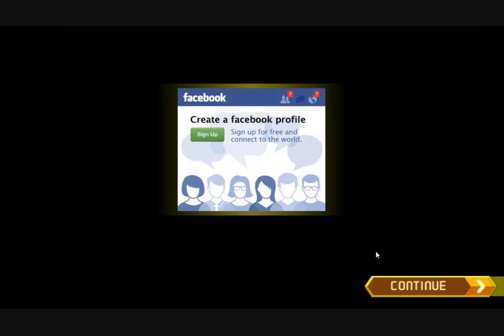Tower Defence Android Game play part 11.avi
Tower defense is a subgenre of real-time strategy video games.The goal of tower defense games is to try to stop enemies from crossing a map by building traps to slow them down and towers which shoot at them as they pass. Enemies and towers usually have varied abilities, costs, and upgrade prices. When an enemy is defeated, the player earns money or points, which are used to buy or upgrade towers, or upgrade the number of money or points that are earned, or even upgrade the rate at which they upgrade.

Tower defense games are characterised by the positioning of static units by the player to defend against mobile enemy units who are trying to get from a start point to an end point. There is a set number of enemy units (or 'damage' the player can take from units reaching the end point) who can reach the end point before the level is lost. Some games use a static route that the enemy units follow around which the player places their towers, while others favour a free-form environment that allows the user to define the path the enemy units take. Some games use a mixture of both. Most games allow the upgrading of the player's towers.

Often an essential strategy is "mazing", which is the tactic of creating a long, winding path of towers to lengthen the distance the enemies must traverse to get past the defense. Sometimes "juggling" is possible by alternating between barricading an exit on one side and then the other side to cause the enemies to path back and forth until they are defeated. Some games also allow players to modify the attack strategy used by towers to be able to defend for an even more reasonable price.